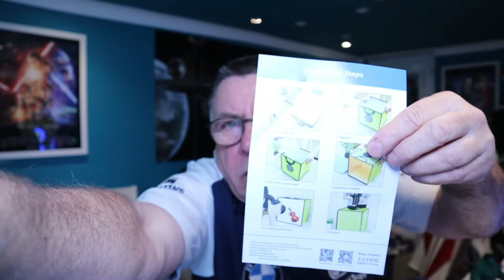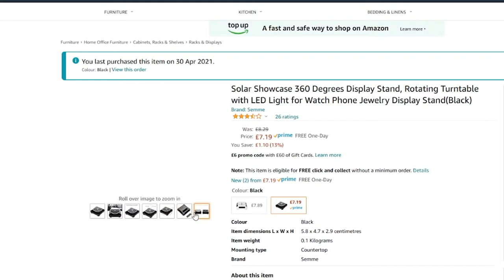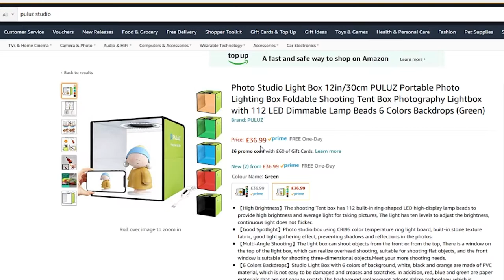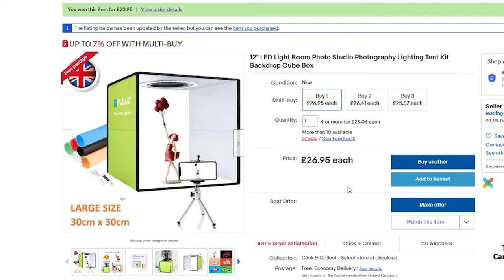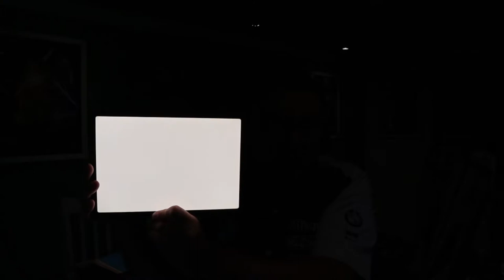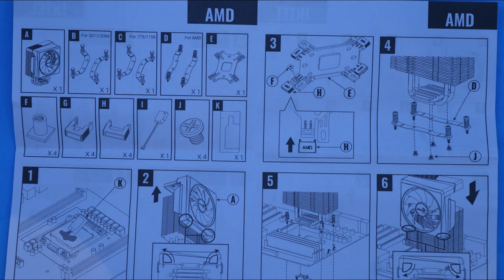PULUZ FOLDABLE PHOTO STUDIO WITH LEDS PLUS LIGHT POWERED TURNTABLE WITH LEDS FULL DEMO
Hi Everyone

This channel (Tom's Man Shed) will occasionally contain affiliate links,which means I receive a small commission on a purchase without any additional cost to you, if you buy something through my links.

Many of my reviews are on tools and stuff from Lidl who I have no association with whatsoever (other than a regular customer) and I receive no commission from them ... I buy all the items.

I will only include links to items used in the videos which will mainly be Amazon ones as that's my preferred site for buying stuff .if the link includes any affiliate commission I will include the word "affiliated" before the link.

Tom

A great way of getting nice videos and pics with smooth different coloured backgrounds using this portable photo studio with front and top access and LED rings with various settings

Also a turntable with LEDS for very lightweight objects. powered by light or battery.

Stills and videos of various objects shown

00:00 INTRO
02:30 STUDIO UNBOXING & ASSEMBLY
07:50 TURNTABLE EXPLAINED AND WHERE TO BUY
09:00 STUDIO SHOWN ON EBAY
10:30 TURNTABLE DEMO
17:00 MORE DETAILS
22:40 VIDS & PICS OF VARIOUS OBJECTS
28:08 CONCLUSION & OUTRO